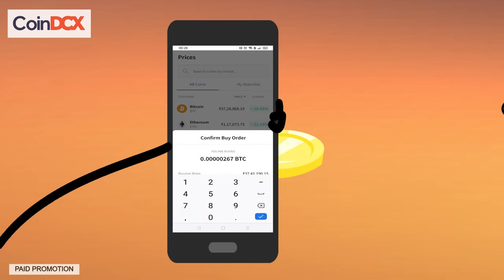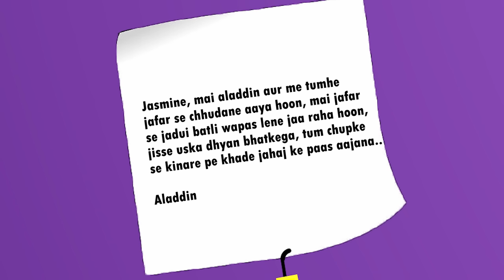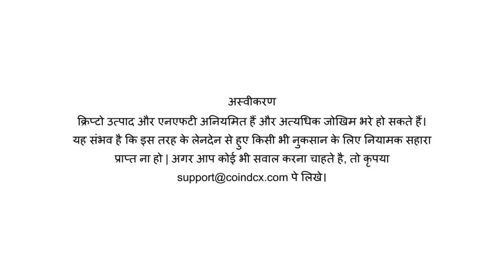ALADDIN 2 : PIRATES OF ARABIAN SEA | Angry Prash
This funny cartoon video is second episode of our on going series Aladdin Trilogy.

Download CoinDCX, your hassle-free crypto/virtual digital asset exchange app and signup using code PRASH100 and get your sample Bitcoin worth Rs100.

If you want to learn more about Crypto & Blockchain, visit our e-learning platform DCX Learn

Team Angry►
Written & Created by- Angry Prash
Animation- Pravish Shetty, Nevin Johnson, Prayag Purabia
Edit- Angry Prash

YouTube library- Aakash Gandhi- Invincible, Jal Edge Of Water
YouTube Library- Much Higher - Causmic

Extra animation- Saubhagya

Note► The following is a satrical video, meant only for educational and entertainment purpose. Any resemblance or reference in its contents to events already occurred is purely coincidental. The comedian may not be taken to express any judgement thereon.